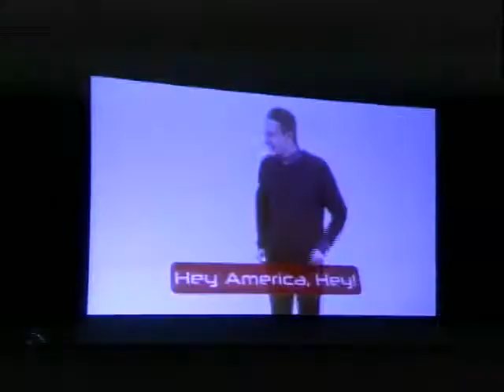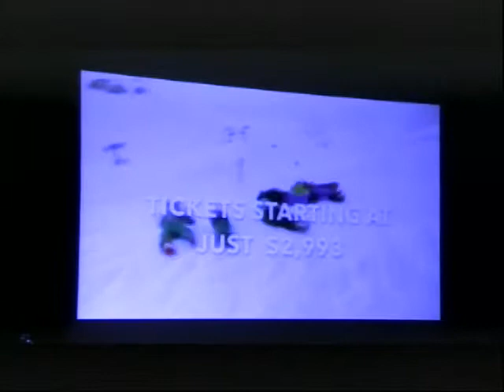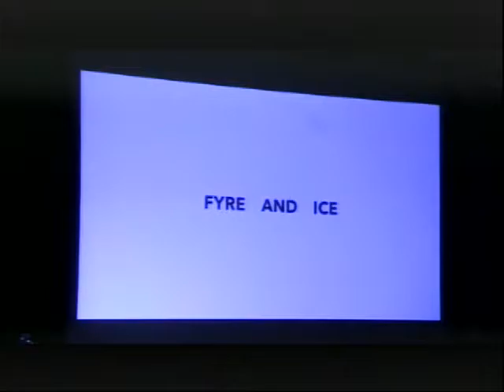HEY AMERICA, HEY! Live at the COMEDY CENTRAL STAGE!